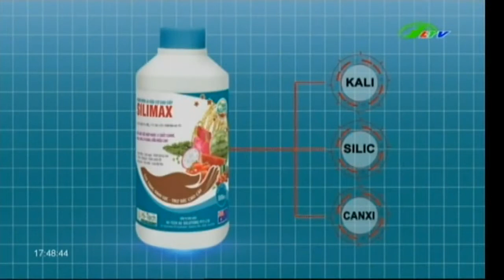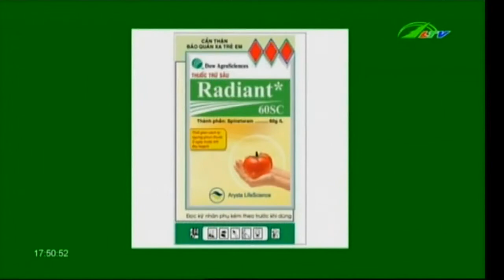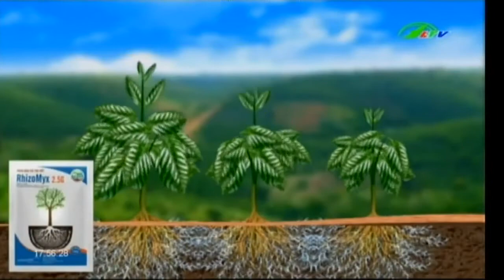LÂM ĐỒNG 11 09 2017 CHĂM SÓC HOA CÚC ĐẠT CHẤT LƯỢNG CAO